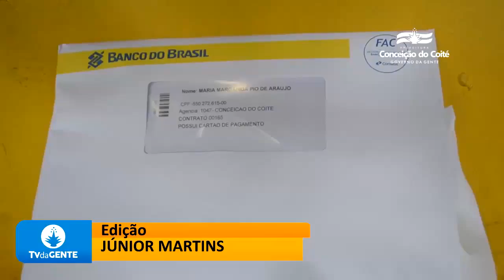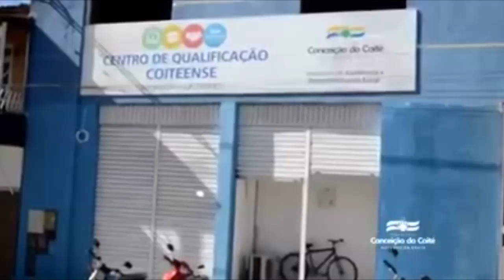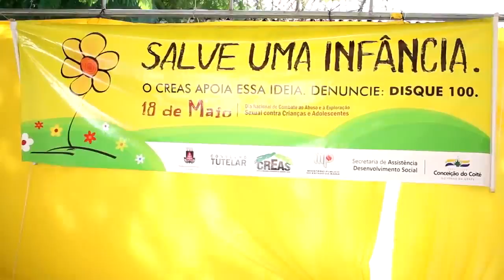Reportagem Especial: Secretaria de Assistência e Desenvolvimento Social de Conceição do Coité